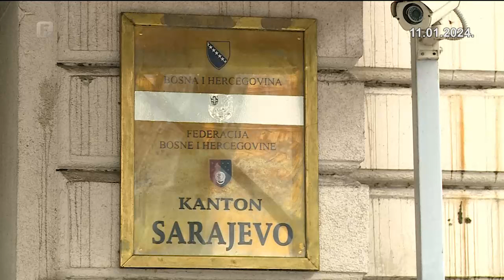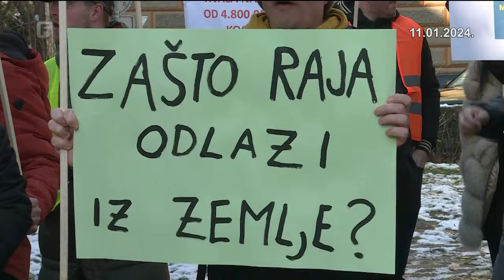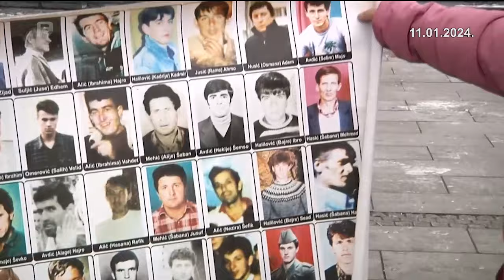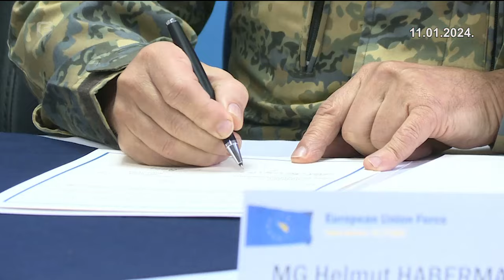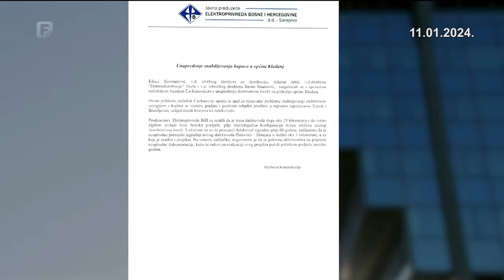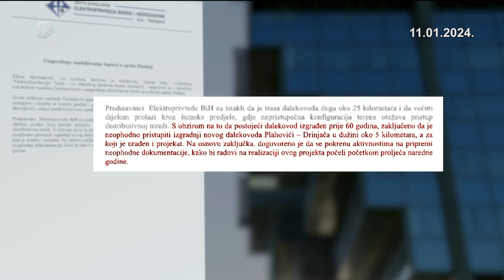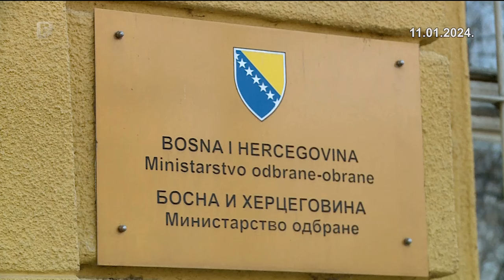Federacija Danas 11.01.2024.